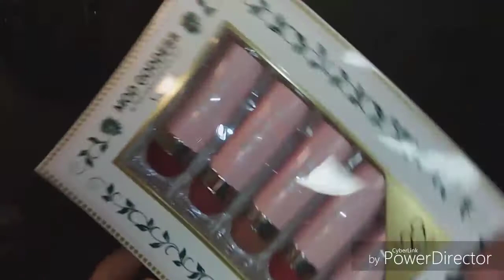LORAC MOD GODDESS ALTER EGO LIPSTICK SET VOL. I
FTC discalimer: I am not paid for or endorsed for my opinion. All thoughts and opinions are my own and I came to conclusions all on my own without influence.